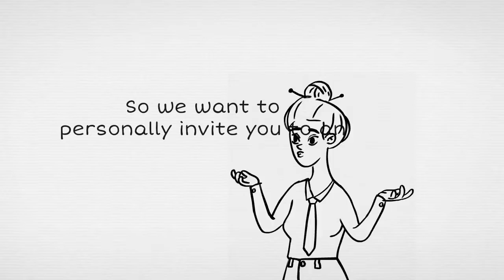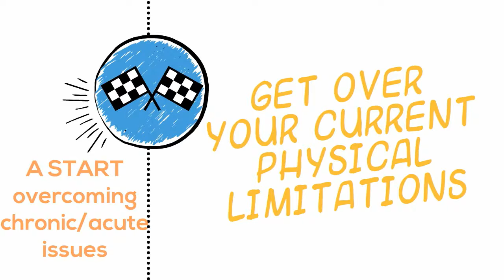Active Aging Workshop